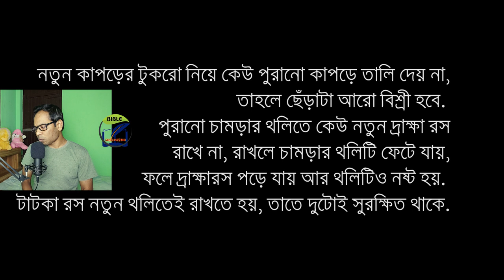নতুন দ্রাক্ষা রস ও পুরানো চামড়ার থলি | মথি 9 : 16 - 17 | মথির পুস্তক থেকে শিক্ষা (2021)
New Wine and Old Wineskin
যীশুর শিক্ষা ও রীতি নিয়ম একসাথে চলে না l
জাগতিক চিন্তা ও আত্মিক উন্নতি একসাথে চলে না l
পাপের জীবন ও নতুন জীবন একসাথে চলে না l
আরো জানতে পুরো ভিডিও টা দেখুন।
নতুন দ্রাক্ষা রস ও পুরানো চামড়ার থলি
মথি 9 : 16 - 17
মথির পুস্তক থেকে শিক্ষা |

17 পুরানো চামড়ার থলিতে কেউ নতুন দ্রাক্ষা রস রাখে না, রাখলে চামড়ার থলিটি ফেটে যায়, ফলে দ্রাক্ষারস পড়ে যায় আর থলিটিও নষ্ট হয়৷ টাটকা রস নতুন থলিতেই রাখতে হয়, তাতে দুটোই সুরক্ষিত থাকে৷’
মথি 9:17

বাইবেল | নতুন দ্রাক্ষা রস ও পুরানো চামড়ার থলি | New Wine and Old Wineskin

আর ভালো লাগলে অন্য দের সাথে শেয়ার করুন।
কমেন্ট করে জানান কেমন লেগেছে।

যদি কোন প্রশ্ন, মতামত এবং ভাল উপদেশ থাকে তাহলে কমেন্ট বক্স এ লিখুন।
আপনাদের উৎসাহ আমাদের শক্তি যোগাবে। )

আপনি জানতে পারবেন কি ভাবে বাইবেল কে নিজেদের জীবনে প্রয়োগ করা যায়।
শুধু বিশ্বাস করলে হবে না, পালন করতে হবে বাইবেল এর কথা।
যীশু কি ভাবে নিজের প্রেরিত দের কি শিখিয়েছে?
Ei Video te apnara jante parben ki bhabe Bible ke nijer jibone prayog kora jay.
Ek Matro Bible ei dorkaar jisur pothe cholar jonno. Ar kichu na.
Sudhu bissash korle hobe na. Palon korte hobe Issor er agya.
Issor amader ke jaja bolte chay sob Bible e ache.
Logo made by Logo Maker App